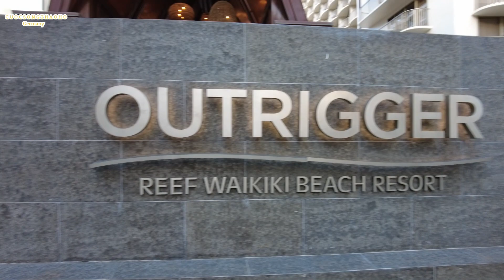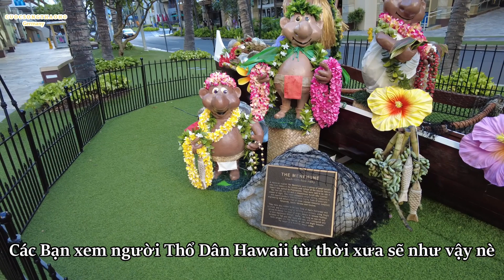🔴Người HAWAII CỔ + Đường Phố WAIKIKI hấp dẫn Du Khách khắp thế giới đến du lịch.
“I Love You, Iam sorry, Please Forgive me, Thank You”

– Bạn xem và có câu hỏi thì:
1. Vui Lòng xem lại video.
2. Comment phần bình luận phía dưới thảo sẽ trả lời chi tiết hơn cho Bạn nhé.

-  CHÚC BẠN XEM VIDEO VUI VẺ VÀ HẠNH PHÚC

-   Và NHẤN CHUÔNG Nhận thông báo ĐỂ KHÔNG BỎ XÓT NHIỀU VIDEO HẤP DẪN KHÁC NHÉ.

Thảo rất Trân Trọng💖